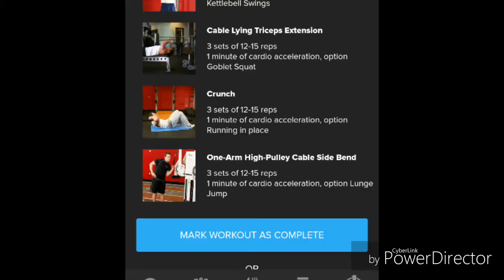day 4 of shortcut to shred app on intermediate level from body building.com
DAY 4 of jim stoppanis shortcut to shred on intermediate level
BACK, TRICEPS AND BICEPS!